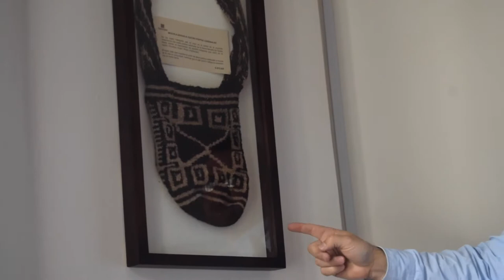Artesania Arhuaça y poblaciones indigenas de la Sierra Nevada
In this video Javier, our Spanish Teacher, speaks about the Arhuaco handcrafts and indigenous population from Sierra Nevada de Santa Marta